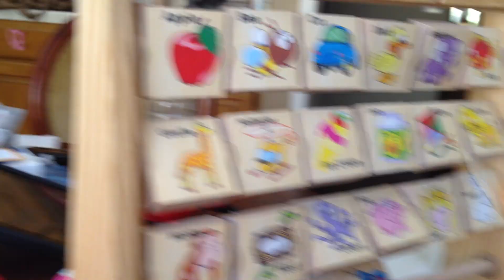Learning Vietnamese English First Words with Trinity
Learning Vietnamese with Trinity.